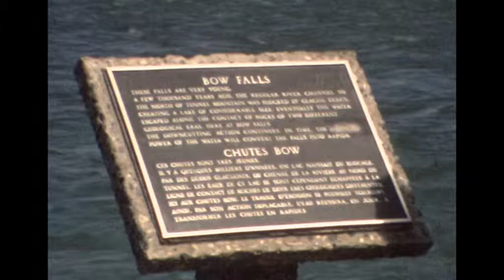Hordijk Home Movies - 8mm Movie - Film 3a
Voortrekkers Kemptonpark, Vakantie Rio en Canada Jul 1978